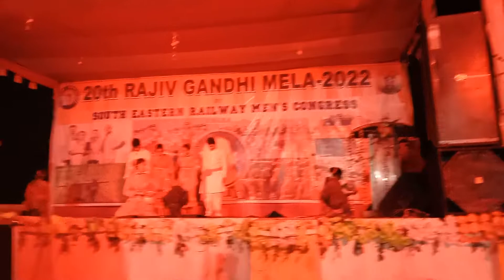Anara 20th Rajiv Gandhi Mela 2022 Group Dance Compition